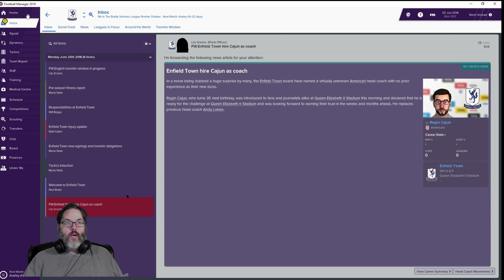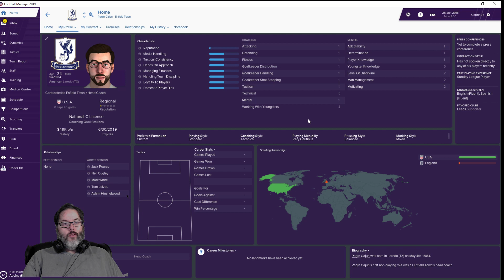FM19 LLM Career - Enfield Town FC Ep. 0 - The Hometown Hero Series